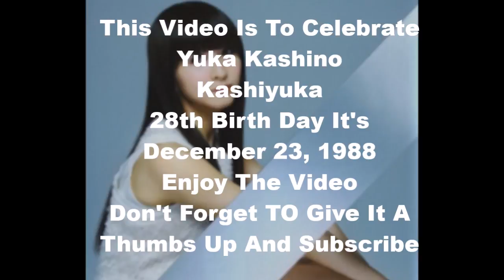Perfume Kashiyuka/ Yuka Kashino 28th Birth Day Celebration!!!